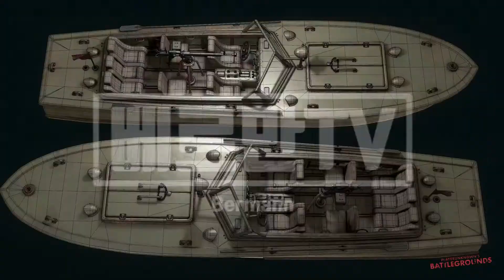판처파우스트 사용 설명서♥ [배틀그라운드]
댓글은 사랑입니다요!